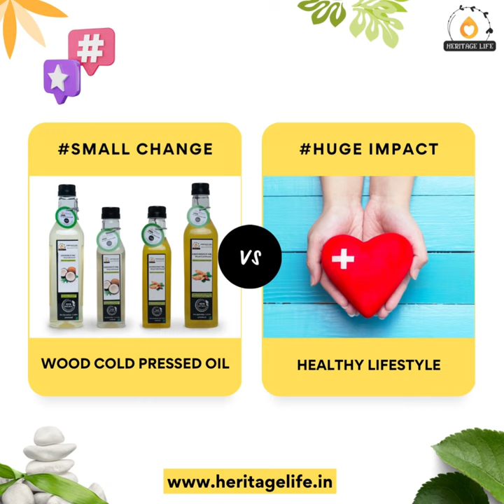☘️ Healthy Lifestyle | Heritage Life Wood Pressed Oil..✨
🍀Going with the trend..😉

🍀 Switching to Wood Pressed Oil is a small change that brings a huge impact on your health..👌

🍀Initiate the small change today..😍

✨ Shop Premium Quality Wood Cold Pressed Oil now at our